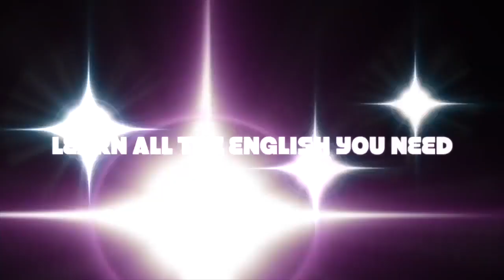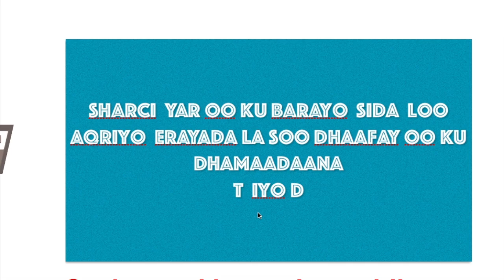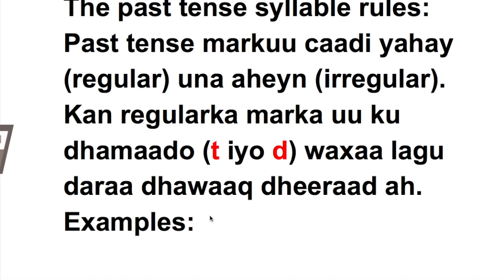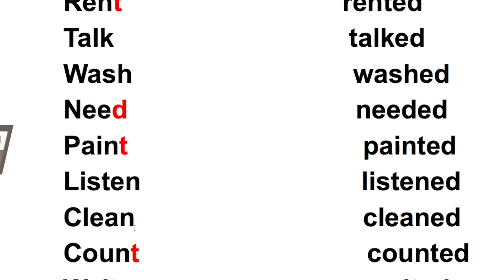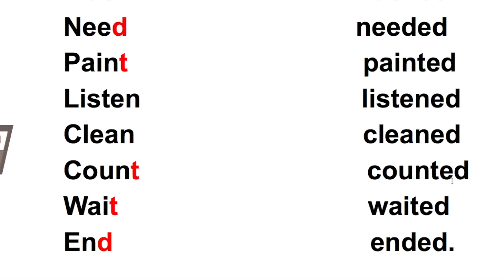THE PAST TENSE SYLLABLE RULES.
ASC SOO DHAWAADA QALAD AQRISKA INTUU KU DHAMAADAY KA FAAIIDEYSTA CASHAR CUSUB OO AAD KU BARANEYSO SIDA AAD U AQRIN LAHEED MARKUU  KU DHAMAADO (T IYO D) IYO KUWA KALE SIDA AY KU KALA DUWAN YIHIIN. IS GAARSIIYA MAHADSANIDIIN,